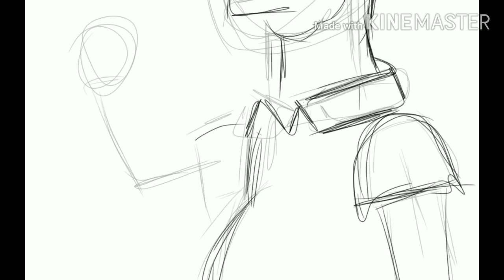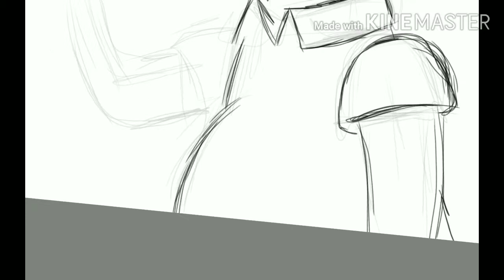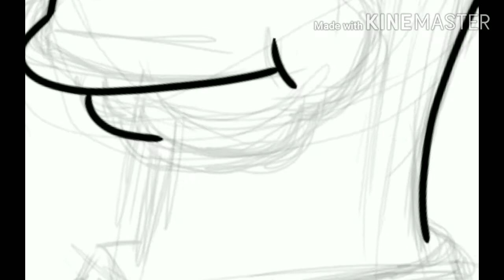THE SIMPSON DIGITAL PAINTING.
HELLO,
TODAY IN THIS VIDEI I AM GOING TO SHOW YOU HOW TO DRAW SIPSON ON ARDROID OR ON IPAD